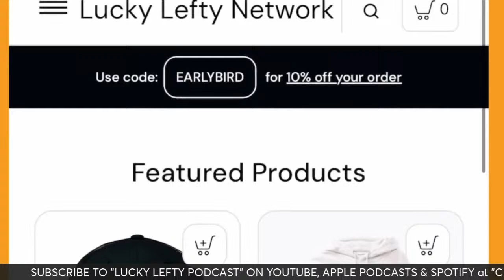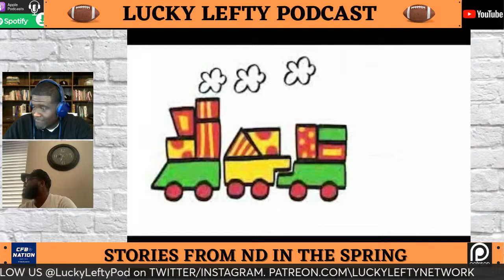LUCKY LEFTY PODCAST: BIGGEST SPRING STORIES AT NOTRE DAME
MALIK ZAIRE AND SHAUN DAVIS DISCUSS:

-BIGGEST STORIES SO FAR IN SPRING
-WR RECRUITING HEATS UP
-NIL LESSONS

Live show Mon-Fri at 10am cst